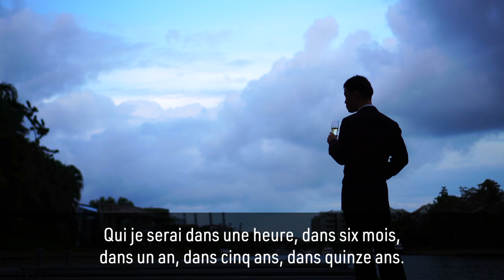🔥 Une ÉNERGIE à 110% I Franck Nicolas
Vous devez avoir une énergie à 110%.
Sans une énergie à 110%, vous allez manquer de clarté et de courage.
Sans énergie, vous ne pouvez pas avoir de créativité, trouver des solutions pour votre entreprise, votre carrière ou votre vie personnelle.